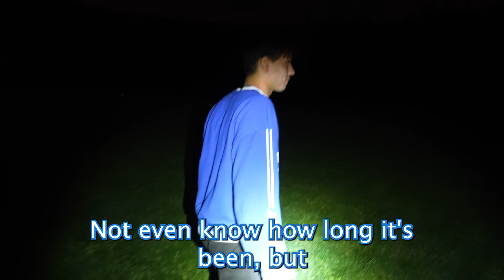I KILLED MY TWIN BROTHER?!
I KILLED MY TWIN?!